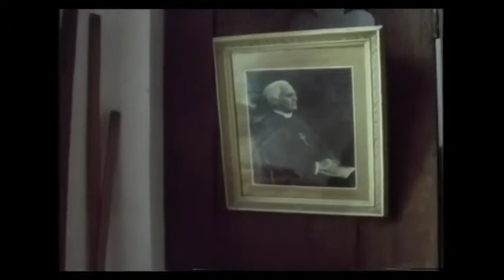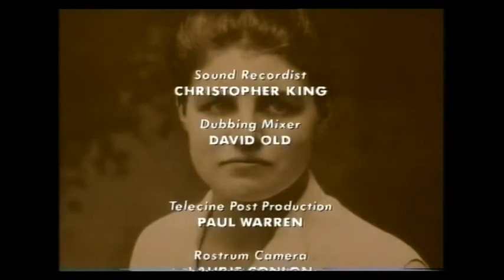Evensong (Anglican Church Office). Defend us from all Perils and Dangers of this Night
For me, Evensong is the most intimate, the most poignant and personal, of church services.  Unsurprisingly, it was the inspiration for many of England's greatest composers of church music.

The Documentary

Here is a lovely, gentle, if idiosyncratic BBC "Everyman" documentary featuring Winchester Cathedral Choir. It first aired on 6th December 1992. It centres on the personal reflections and reminiscences of Dame Betty Ridley, a former Church Estates Commissioner of the Church of England. She died in 2005 aged 95.

The Office of Evensong

Choral Evensong (Sung Office of Evening Prayer) derives from the Church of England's Book of Common Prayer. Is widely acclaimed as a treasure of Church of England and the wider Anglican liturgy. Its particular choral style is uniquely characteristic of the Anglican Church and draws its origins from the sung liturgies of monastic communities of the early centuries of the church’s life. The service is characterised by musical settings performed by clergy (as cantor) in plainsong, choir and organ, comprising verses from scripture, psalms, biblical songs (canticles) hymns, and an anthem.

Music for Evensong

Evensong was initially sung entirely to plainsong. Musicians gradually created polyphonic settings of its music, especially of the Magnificat.

The first musical setting of the Book of Common Prayer, by John Marbeck (1510 – 1585) provided a simplified version of traditional chant settings. It remains unclear whether plainsong remained a common feature of evensong in the Church of England after the sixteenth century. Metrical psalms and Anglican Chant were also developed as alternate methods of singing the psalms and canticles.

In choral evensong, all of the service is sung or chanted by the officiating minister and a choir. In cathedrals, or on particularly important days in the church calendar, the canticles are performed in elaborate settings. In churches where a choir is not present, simpler versions of the psalms and canticles are usually sung by the congregation, sometimes with responses and collects spoken rather than sung. Said evening prayer services with the musical setting omitted are also sometimes referred to as evensong.

A number of composers have contributed settings of the canticles. These range from High Renaissance composers such as Thomas Tallis, William Byrd and Orlando Gibbons, through Victorian composers such as Charles Villiers Stanford, Thomas Attwood Walmisley to later masters of the form such as Herbert Murrill, Basil Harwood, Herbert Howells, Michael Tippett, Giles Swayne, and Arvo Pärt (who composed a Magnificat and Nunc dimittis at different times).

With grateful acknowledgement to YouTuber Peregrine Tomkins, who somehow excavated this from the BBC Archive.